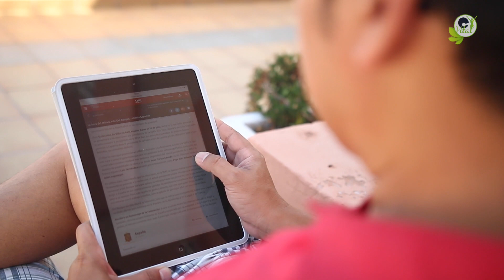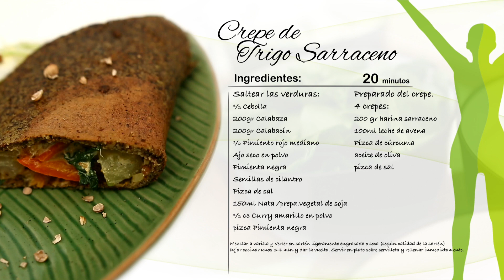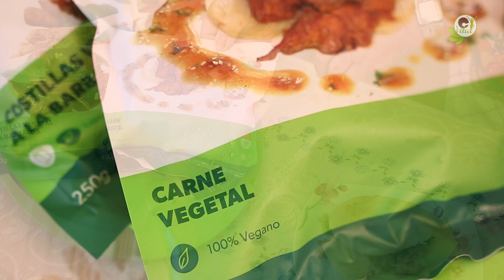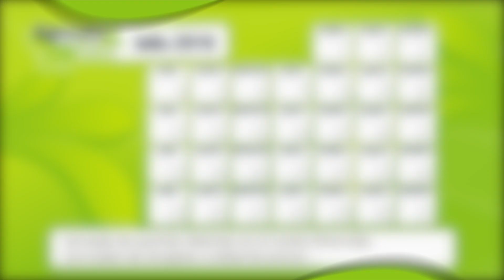Canarias Vital - Programa 5 HD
Hola un día más, sobra decir que estamos encantados de tenerte ahí y que tenemos preparado un programa lleno de contenidos novedosos e interesantes…

Un programa como a nosotros nos gusta; ¡con mucha vitalidad!
Haremos “gimnasia terapéutica” con personas mayores, moveremos las caderas en clase de danza del vientre y degustaremos ricas y sanas recetas…

Además aprenderemos como plantear adecuadamente nuestros retos para que podamos alcanzarlos.

También sabremos cómo lograr una convivencia en armonía con nuestros hijos en este tiempo de vacaciones, gracias a nuestra profe de padres.

Y nos meteremos, como siempre, un ratito en la cocina… Hoy haremos un crepe de trigo sarraceno y como novedad: sección de alimentación vegana.

Y visitaremos un huerto ecológico en el que tiraremos de unas hojas hacia arriba hasta sacar de la tierra una zanahoria.